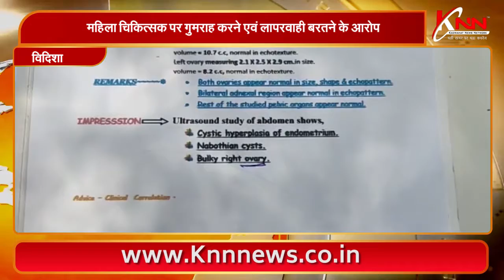विदिशा || महिला चिकित्सक पर गुमराह करने एवं लापरवाही बरतने के आरोप